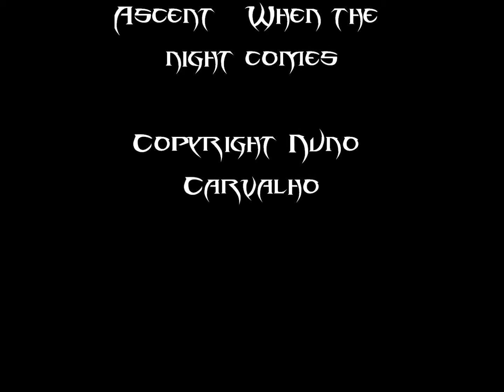IV YEARS OF KARMA (Promo Video )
4º Aniversario KarmaGuardians
       17 de Maio 2014
       Cabroelo Penafiel

Video: Copyright Nuno Carvalho